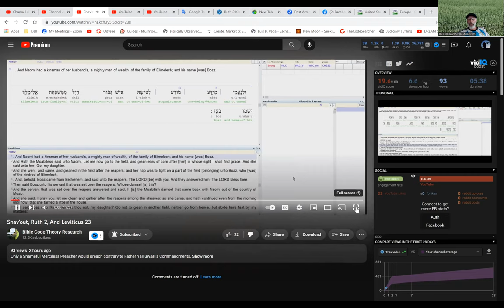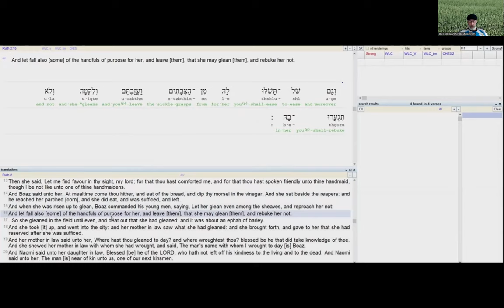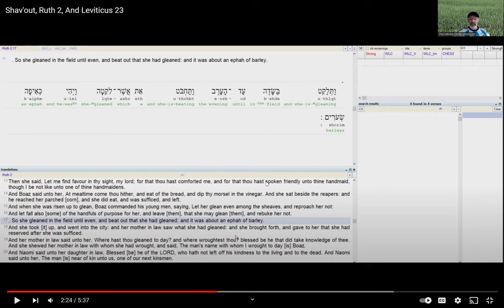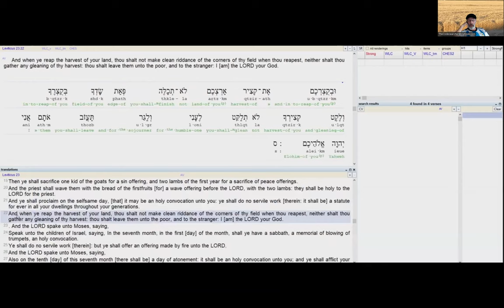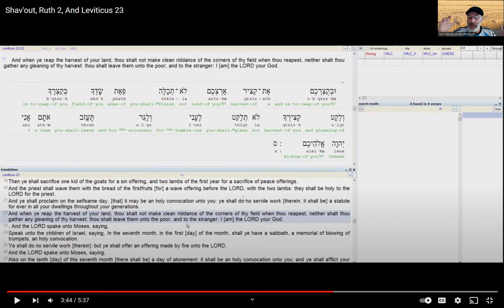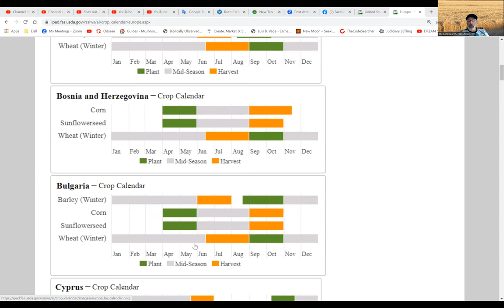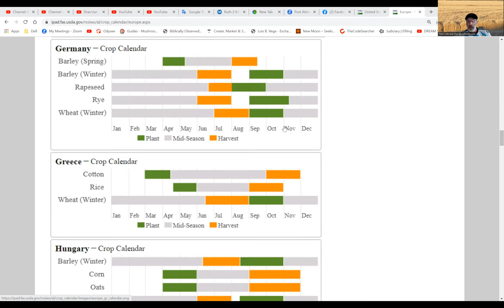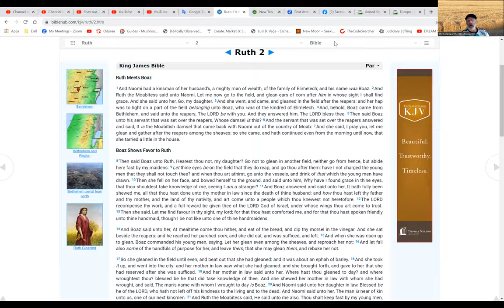The Wheat saga continues, Now Ruth and Boaz in the fight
jonathan brings a rebuttal to the latest text taken out of context and misunderstood.
another example of ignorrance, yet  reading the TEXT in Context you see it clearly...

jonathan critiques another Youtuber who challenges the facts by bringing confusion. lets examine the video and you determine the truth.

the last couple of videos jonathan speaks on the wheat and how The feast of weeks was preserved for 3500 years in the wheat cycle, hiding the true day of Shav'out or  feast of weeks

you may have heard this greek word PENTECOST. did you know its actually a Misnomer?
The Feast is called Shav'out , or The feast of weeks.
some of you may be counting OMERS. did you know there is NO where in the scriptures that say to count OMERS. this comes from the TALMUD. this feast is about counting weeks not OMERS. stay tuned for a Revelation on the SECRET OF THE WHEAT.